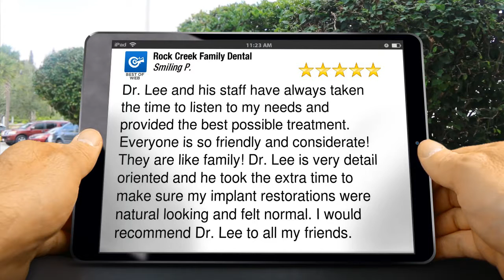Rock Creek Family Dental Portland OutstandingFive Star Review by Smiling Patient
New Review

Dr. Lee and his staff have always taken the time to listen to my needs and provided the best possible treatment. Everyone is so friendly and considerate! They are like family! Dr. Lee is very detail oriented and he took the extra time to make sure my implant restorations were natural looking and felt normal. I would recommend Dr. Lee to all my friends.

Rock Creek Family Dental
18305 NW West Union Rd Ste A
Portland OR
97229